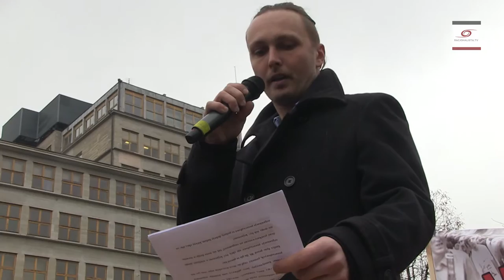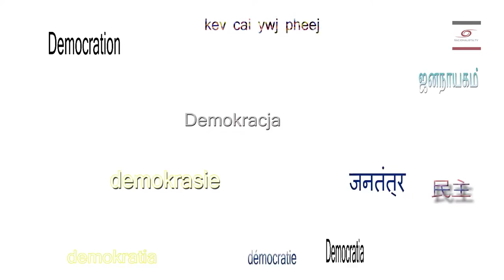Dobra zmiana rząd niszczy prawo, miliony idą do Rydzyka, konie arabskie giną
Tym razem nie tylko ludzka demokracja będzie podlegać obronie. Usłyszymy o destrukcji hodowli koni arabskich w Polsce od dyrektora wrocławskich wyścigów konnych. Od przedstawiciela rady pożytku publicznego usłyszymy pytanie, czy cały "pożytek publiczny" ma lądować na tacy u Rydzyka?